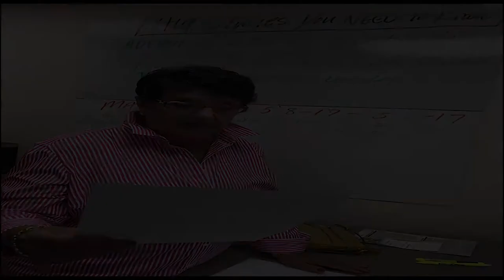Shot Cardz that might get you Shot! Webisode 87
In this edition, People are leaving the 419 continuously..
The Mayor wants your input 419
Please fix Bill's Street in the Hood
And We introduce the 419 and world, to Shot Cardz!
Drinking will never be the same..